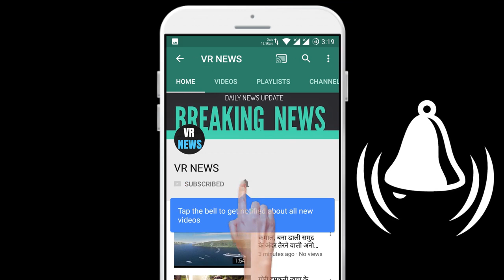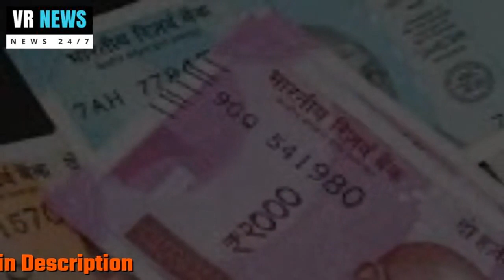मनोरंजन फिल्‍ममेकर बासु चटर्जी का निधन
(There will be a random winner selected every week and the winners will be announced on VR NEWS channel and via email.) Entertainment filmmaker Basu Chatterjee died on Thursday due to age-related ailments, veteran director and screenwriter Basu Chatterjee, known for films like Chhoti-si Baat and Rajinigandha. He was 93. Basu Chatterjee breathed his last at his residence in Santa Cruz. Ashok Pandit, president of the Indian Film and Television Directors Association, told the media, He breathed his last peacefully in his sleep in the morning. He was not doing well for some time due to age related problems and he died at his residence. This is a huge loss for the film industry. Ashok Pandit said that the last rites of the filmmaker will be performed at the Santa Cruz Crematorium Ghat. Director and screenwriter Basu Chatterjee entered the film world through his 1969 film Sara Akash. Prior to this film, Basu Chatterjee worked as an assistant to the director Basu Bhattacharya of the Raj Kapoor and Waheeda Rehman starrer Teesri Kasam. In the 70s and 80s of the Hindi cinema world, Basu Chatterjee Us Paar, Chitchor, Piya Ka Ghar, Khatta Meetha, Chakravyuh, Shaukeen, Stopped Decision, Live Here , Have given excellent films like Priyatma.

VR NEWS !!